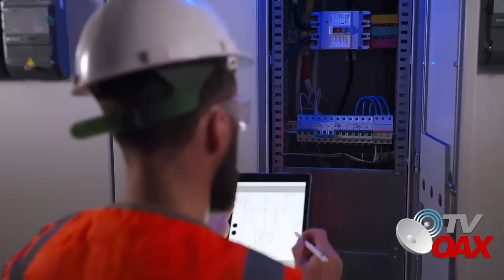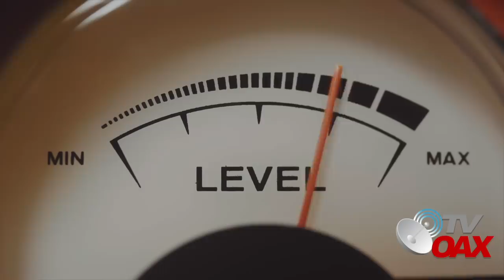A contrarreloj la Refineria Olmeca en su ultima etapa se prepara para sacar el primer barril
La refineria olmeca avanza contra reloj para sacar el primer barril en el mes de diciembre del 2022